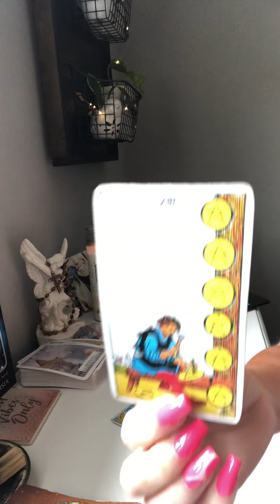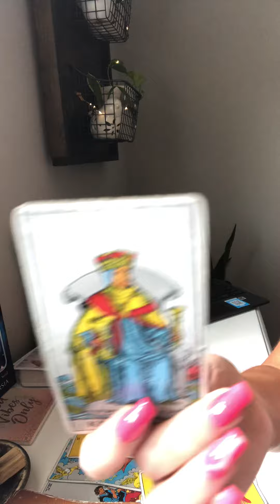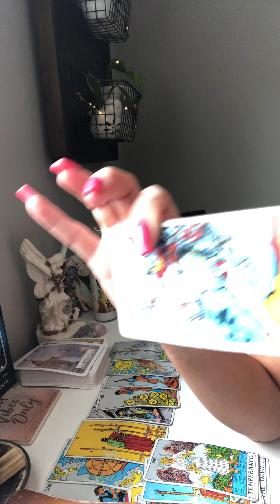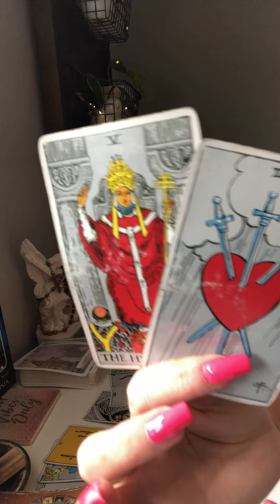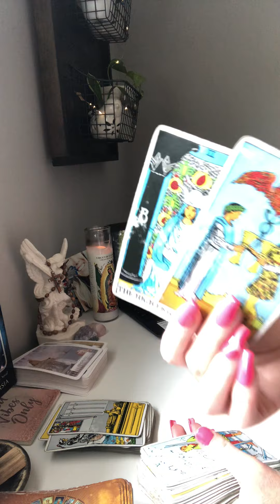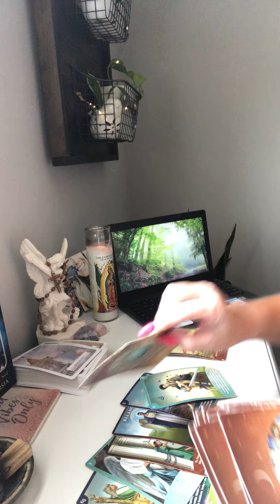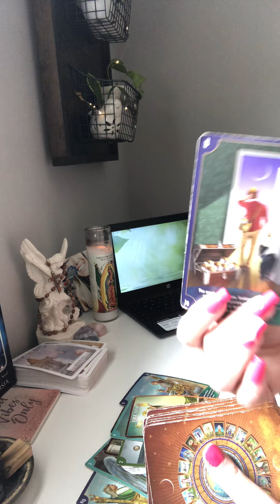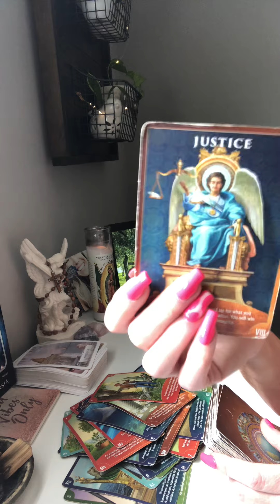9/4 KARMA and your new beginning💫💫💫💫